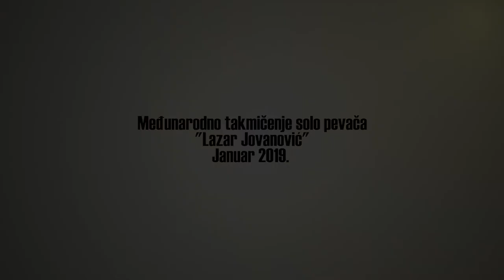Nemanja Crnatovic - Konkurs Fondacije Dobar Glas 2019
@ Kolarac | (Giovanni Legrenzi - Che fiero costume) | 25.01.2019